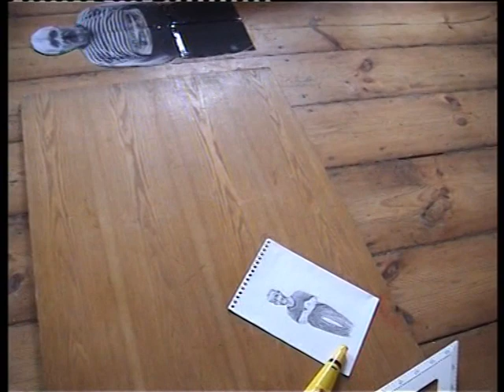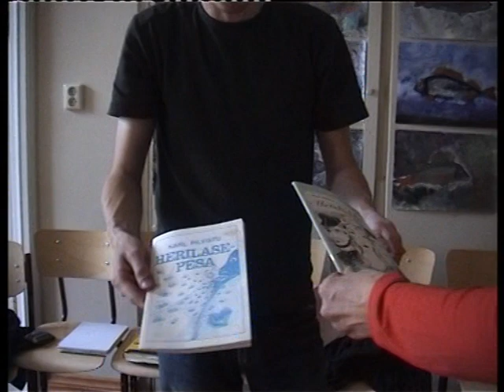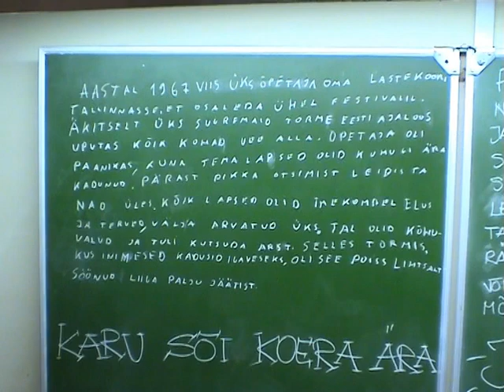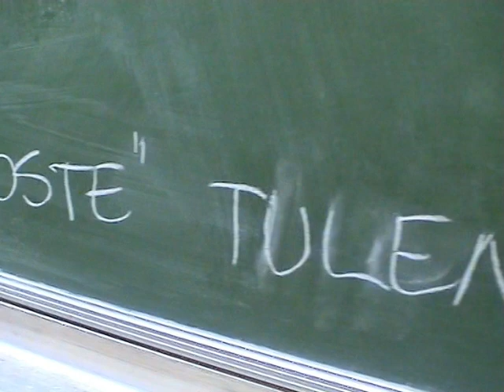Juhana Moisander & Peteri Eskelinen "Once there was a village", Postsovkhoz 5 'Public/Private' 2005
MoKS international art symposium Postsovkhoz 5 was held from August 5-14, 2005 in Mooste Estonia. The theme was 'Public/Private'. PostsovkhoZ was held for 6 years, starting in 2001, as an annual gathering of artists to realize projects that addressed topics on the emerging global landscape in the context of rural south Estonia.